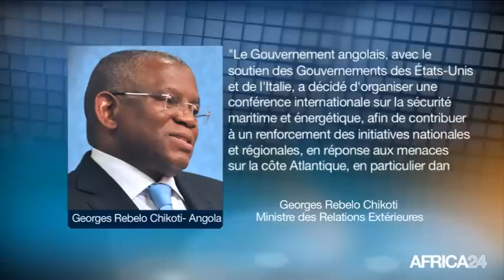Afrique, Les enjeux de la sécurité maritime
Économie, AFRIQUE: Début ce jeudi de la Conférence internationale sur la sécurité maritime